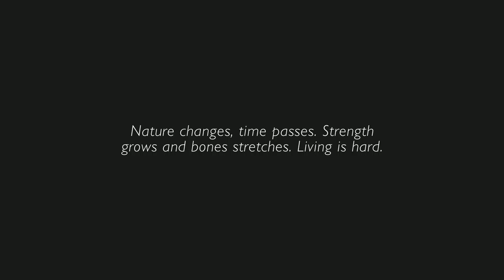Shelter 2 Gameplay Playthrough Part 5 - Nature Changes (PC)